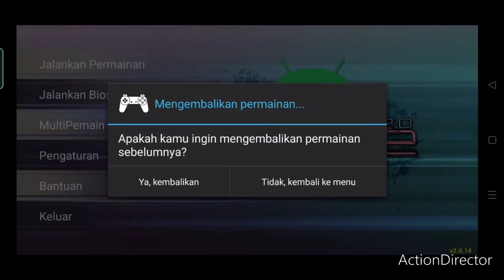Kamen rider ryuki battle mode Kamen rider tiger